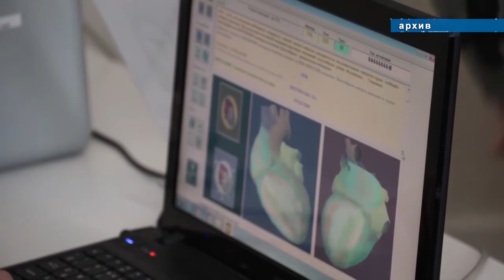День здоровья пройдет в Супсехе